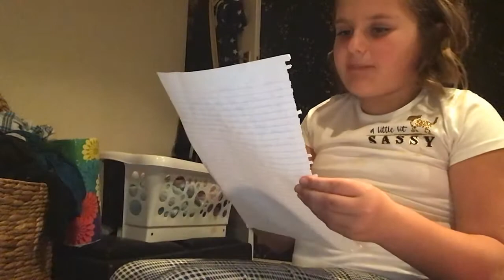30 November 2019